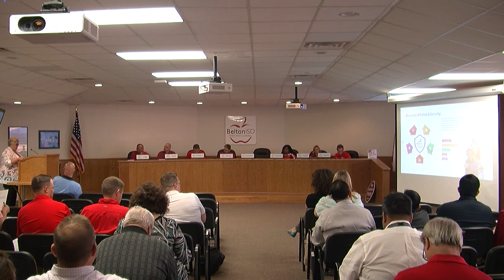Belton ISD School Board Meeting July 16, 2018